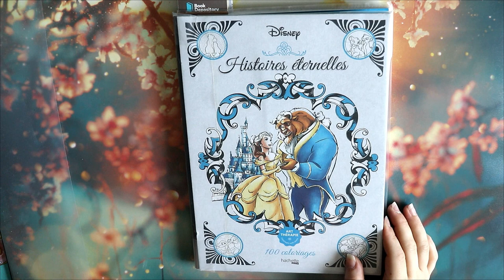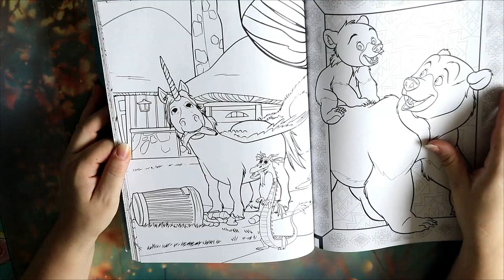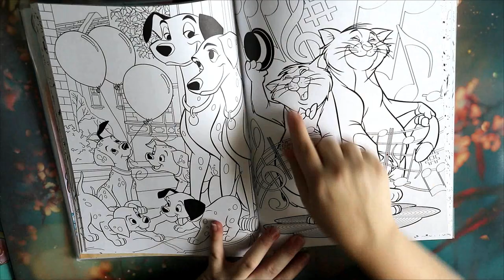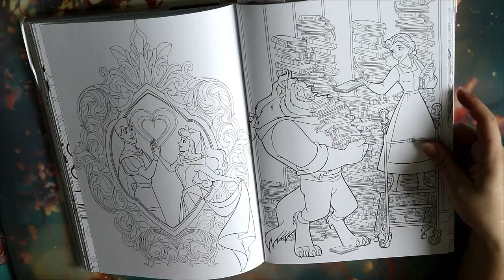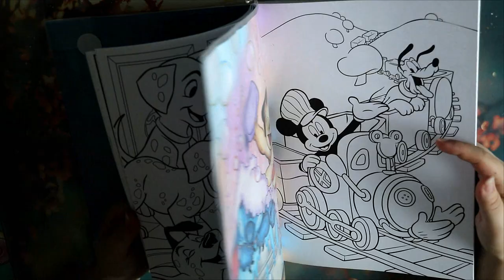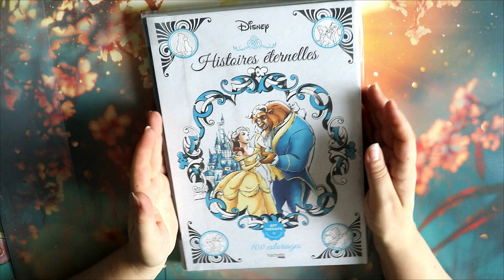Pk j'ai craquée Histoires Eternelles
Je vous retrouve aujourd'hui pour vous expliquer pourquoi j'ai craquée pour le livre Histoires éternelles

Matériels présentés :

             ʕ•̫͡•ʕ•̫͡•ʔ•̫͡•ʔ•̫͡•ʕ•̫͡•ʔ•̫͡•ʕ•̫͡•ʕ•̫͡•ʔ•̫͡•ʔ•̫͡•ʕ•̫͡•ʔ•̫͡•ʔ

Vinted : vbanb

Valérie 😘